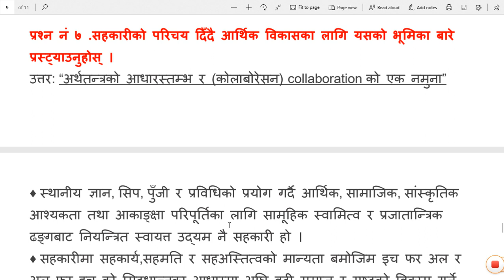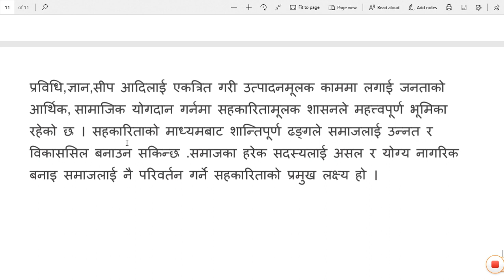सहकारीको परिचय दिँदै आर्थिक विकासका लागि यसको भूमिका बारे प्रस्ट्याउनुहोस् ।